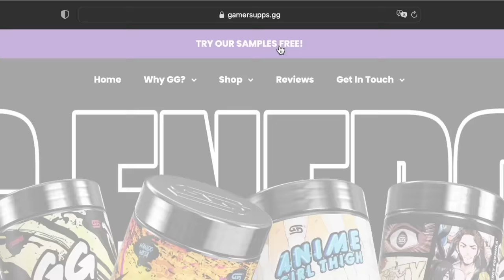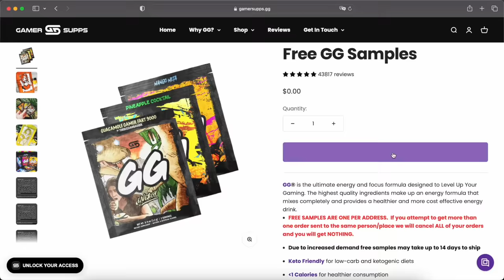When Asian kids play basketball | Ft. Simu Liu, Jeremy Lin, Uncle Roger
Checkout EMOTIONAL DAMAGE at Gamer Supps!

Thank you to Simu, Jeremy and everyone at CCYAA for this amazing event, and thank you Nigel for denying me harder than my Marvel audition.